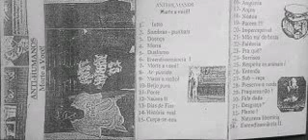ANTI HUMANOS-dt" Morte a Você" 2002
ANTI HUMANOS- DT 2002
"Morte a Você"